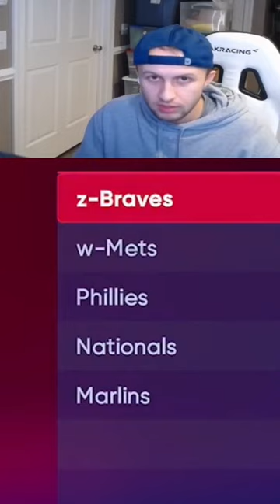MLB but, Each team is filled with Legends!